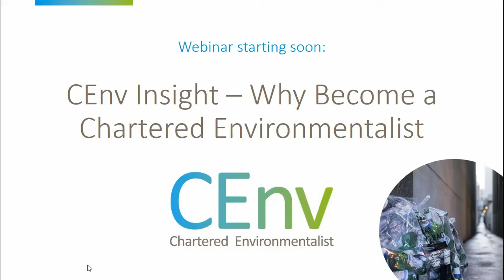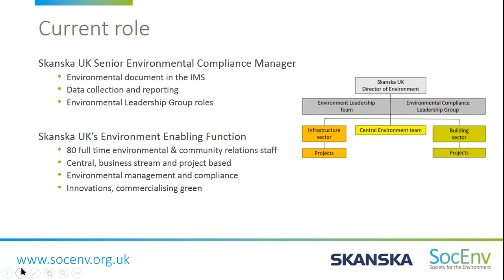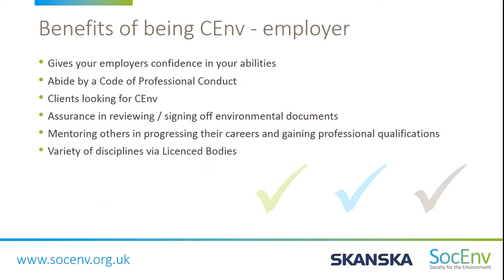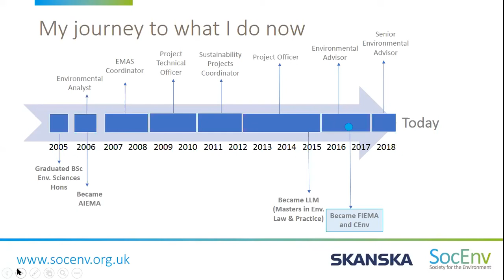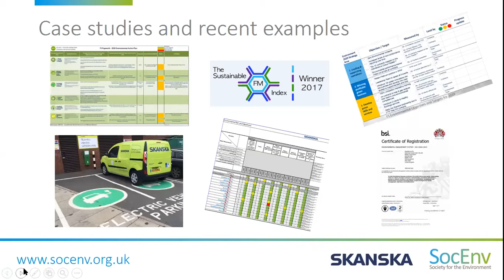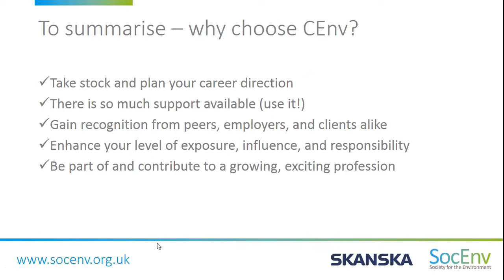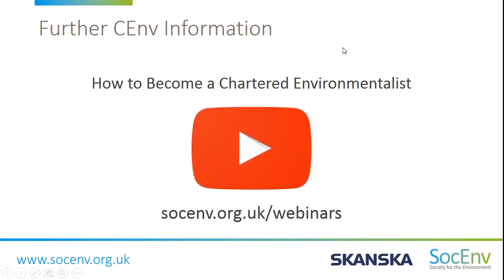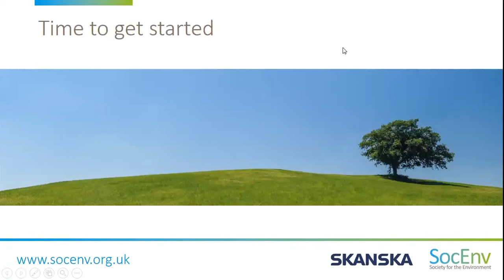CEnv Insight - Why Become Chartered Environmentalist - Webinar Recording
Here at the Society for the Environment, we understand that us telling you why to become a Chartered Environmentalist (CEnv) only goes so far. We therefore decided to offer the perspectives of current CEnv registrants to give a first hand account of why they took the step to register.

In this webinar, we hear from two CEnvs, both from project development and construction group, Skanska. They will discuss why they do what they do, what encouraged them to become a CEnv, how registration has helped them along the way and touch upon their future plans.

Despite being employed by the same organisation, they are able to offer different points of view as they are at different stages in their careers. Laura is at an earlier stage in her career and has been a CEnv since 2015 and Nigel is a senior figure within the organisation with 13 years of CEnv registration under his belt.

Nigel says; "It [CEnv] sets you apart from others working in the field of environmental management and gives your employers confidence in your abilities".

This webinar (recorded live on 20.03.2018) is a fantastic opportunity to gain an understanding of what it means to be a CEnv, from a CEnv.

The Society's Marketing Executive Phil Underwood was also on hand to provide guidance how to begin the application process for CEnv registration and what is required.